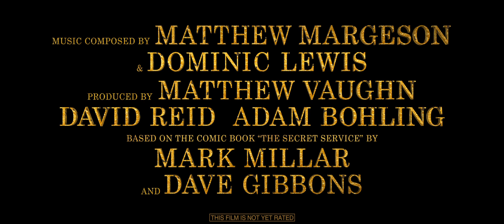THE KING'S MAN - Official Trailer 2 (Matthew Goode, Gemma Arterton) | AMC Theatres (2019)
As a collection of history's worst tyrants and criminal masterminds gather to plot a war to wipe out millions, one man must race against time to stop them.

Coming to AMC Theatres February 14, 2020.